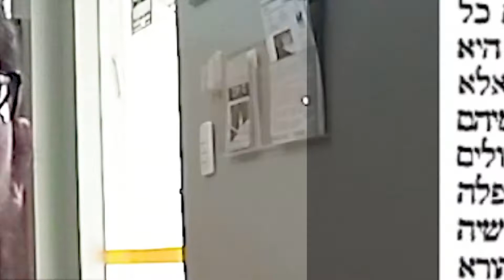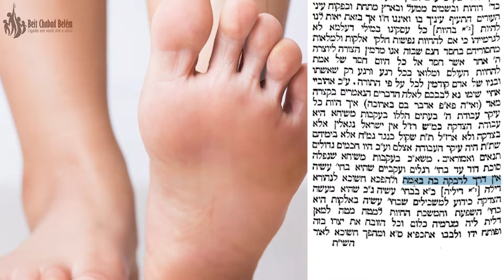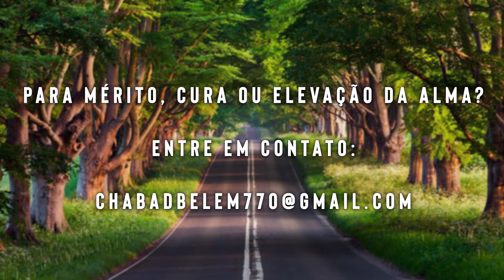A Missão da nossa Geração - 276 - 29/av